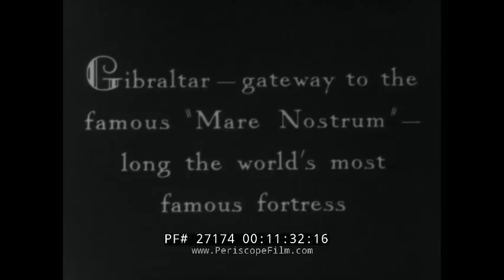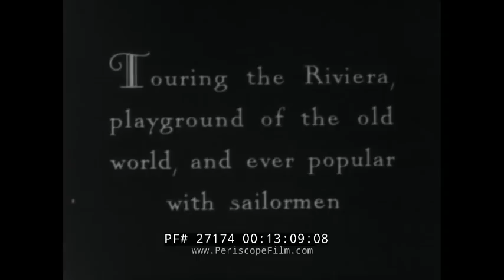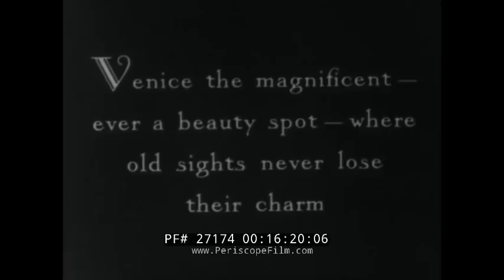1930s U.S. NAVY RECRUITING FILM "MAKING CRAFTSMEN" TRADE SCHOOLS & MACHINE SHOP WORK 27174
This 1930s black and white propaganda for joining the Navy was produced by the American version of Pathe News. It is about Naval training for craftsmen skills and exciting ports Navy ships stopped at. A new Naval battleship slides into the water for her maiden voyage. Navy crew are seen as the giant anchor chains are wound. A lifeboat is swung over by a crane (:20-1:17). Early ships needed crewman to fill wheelbarrows full of coal. A sailor works on the oil fuel tanks and another flips the large electrical panel. The ships’ guns are test-fired (1:18-2:08). Navy trade schools are panned as Navy men march. An instructor points to a blackboard with electrical engineering diagrams drawn on it. Sailors practice drafting skills in the metalworking shop. A toolbox is inspected. Metal scrap is repurposed (2:09-4:06). Students in the woodworking shop make patterns for the lathe. Sailors practice planing wood and pattern making (4:07-4:58). In the foundry, Navy students draw molten metal and pour it into the molds. Blacksmith students practice their forging skills (4:59-5:53). Navy students in the machine shop learn milling and finishing powder bores. An instructor inspects a finished pipe. A shaper tool is used. A student practices using the lathe to make a wheel with an inner track, which is then inspected. (5:54-8:20). Naval students in the electrical shop work on an automatic dial telephone The aviation machinist students work on aircraft motors and engines. Micrometer precision is calculated. Wire splicing is shown up-close. The aviation metals men receive instruction on welding and coppersmithing (8:21-10:02). Destroyers are shown from above. The new ship is shown from the viewpoint of looking down one of the guns. The anchor is dropped. The sailors get into a boat for shore leave to Gibraltar (10:03-11:30). The coast and streets of Gibraltar are panned. Sailors dressed in their white uniforms pass each other on the street. Sailors point to the rock of Gibraltar and begin climbing it. A sailor slips and falls, gripping his arm (11:31-13:10). The sailors have shore leave at the Riviera. The sailors get into a 1930s taxi. The close houses of the Riviera are shown in the distance (13:11-14:41). The sailors visit the ruins of old Carthage (14:42-16:22). The Navy destroyer heads into the port at Venice. A sailor uses a spyglass. Sailors are loaded into boats for shore leave. The sailors take a gondola ride through the canals and under foot bridges. St. Mark’s Basilica can be seen from the water, followed by close-ups of its architecture (16:23-19:31).